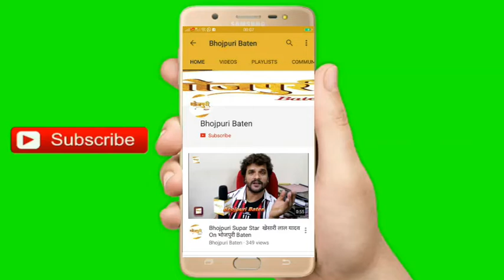Muhurt of Bhojpuri Film "KALUA KARORPATI" With Nishikant Jha, Chandan Upadhyay And Om Jha